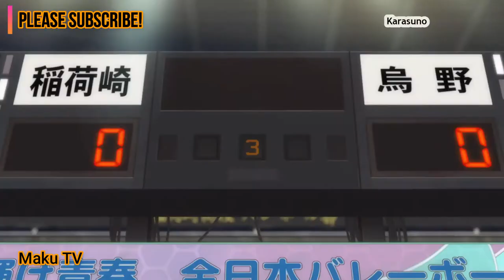Atsumu Miya Jump Floater Service Ace! (Haikyuu Season 4 Episode 20)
After Inarazaki wins the second set it's time for Atsumu to serve. He was thinking of doing a spike serve after seeing Kageyama's spike no-touch ace but Kita Shinsuke saw it coming and he reminded Atsumu to keep doing jump floater since Atsumu was on momentum. Nishinoya is having trouble handling the jump floater of Atsumu. It was funny how Kita Shinsuke knows Atsumu very well! lol